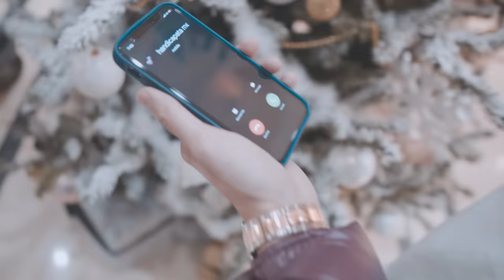abi - ROLEX (Official Music Video)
Directed by abi